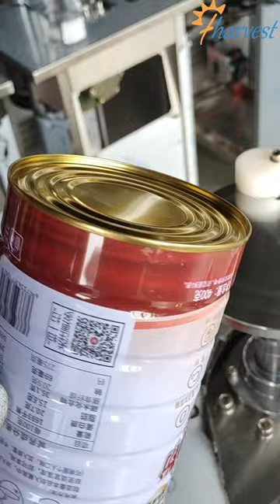Semi automatic metal cans sealing machine for grain powder, manual cylindrical tin jar